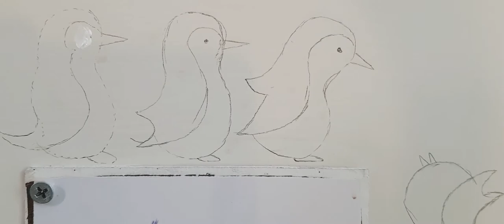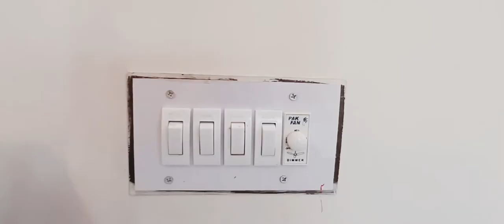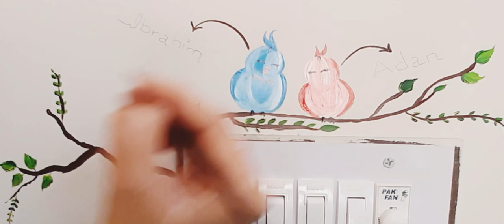Switch Board Art || Painting for beginners || Wall painting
This type of projects are really easy and cool to involve kids in...do try this with your kids and let them enjoy and discover painting techniques...